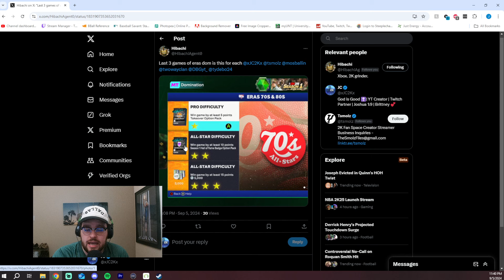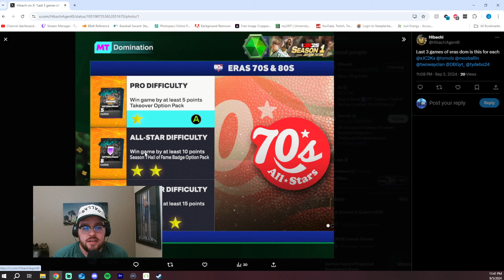THESE ARE THE BEST WAYS TO MAKE MT IN SEASON 1 OF NBA 2K25 MyTEAM!!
In this video I talked about how to make MT fast and easy in Season 1 of NBA 2K25 MyTeam (mainly domination)! If you enjoy this video please make sure to leave it a like and a comment and most importantly make sure to hit the subscribe button to help me grow towards 30,000 subscribers on the channel!